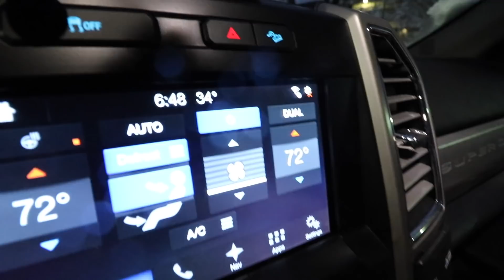7" Slushy Snow Storm - Crazy Wind and Rain, What A Mess | Snow Plowing Footage And Vlog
So today we had one heck of a slushy wet rainy snow storm. We ended up receiving about 7" of snow in a 8 hour window, but the weird thing was it was literally raining the first 4 hours, then it switched over to all snow.

It was really weird watching the system just spinning above us, and the winds just kept picking up speed. We ended up having 30-40 mph winds, outside of the 1"+ per hour snow fall rates that afternoon. This was my first "slush" event with the new setup.

Thankfully Thundah performed how I thought he would, like a boss ) But all in all, you can tell even my truck was having the back end scoot out when I was back dragging my residential driveways.

Pushing the snow didn't seem to be the problem, it was mainly being able to stack it. Even the BOSS hydro's were whining when trying to pick up this much slush, so we ended up just pushing it to the corners more so than stacking it this time.

Nothing to really complain about on my end though! I know some of you guys in the NE received over 12-18" of this crap too! Hope you guys were safe and crushed it as well. How much snow did you guys get in the NE?

For all you southern guys already mowing, I have to say I'm a little jealous, LOL. But that's awesome. Rock on gang!

Hope you guys are enjoying the videos and the channel. It’s awesome getting to create content for you guys. I truly hope our videos entertain and provide benefit to you guys with your businesses. If you’d like to support our channel, the best way to help us monetarily is by using our affiliates links and purchasing your gear online with us through our online partners. Thank you again in advance for the support gang.

ISOTunes Pro

Macbook Pro 15” 2.6ghz (we use iMovie)
Main DSLR Camera: Canon T6i
Canon 10-18 Wide Angle Lens
Vlogging Joby Gorilla Pod
Vlog Camera Canon G7x Mark ii
Go Pro 3+
Saramonic GoPro Stereo Mic
Our Favorite Brands/Partners:
If you enjoyed this video, please shoot it a big Thumbs UP and LIKE! That way you can get the latest and greatest when our newest videos release! **Brian's Lawn Maintenance is powered by Yardbook.com** ***Visit the Lawntrepreneur Academy for Training Programs To Start A Lawn Care Business Of Your Own!***